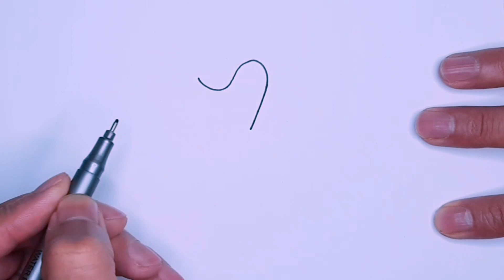رسم سهل | كيفية رسم عصا سهلة جدا خطوة بخطوة | رسوم سهل | رسومات | تعليم الرسم